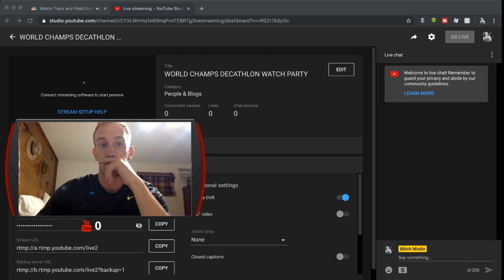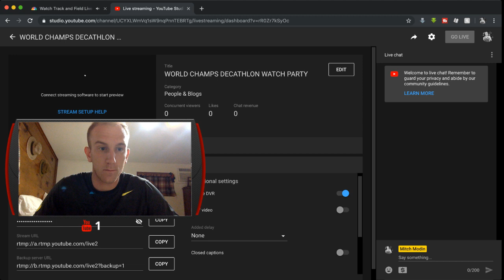LETS TALK TRACK AND PLAY SOME FOTNIZZLE WITH DEVON ALLEN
I Am Looking To Start Streaming On Twitch!!
Comment TwitchPlease If you would be interested!
Come have genuine live conversations with me!

- Where do you go to school? - I Graduated From The University of Oregon in 2017